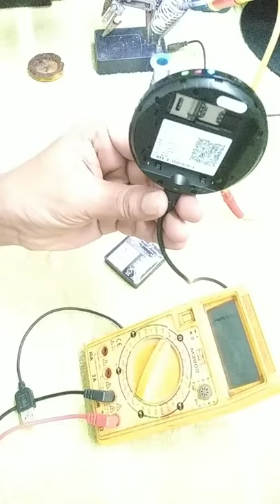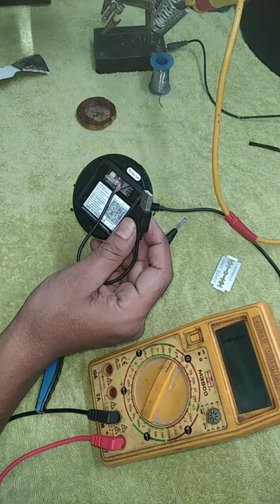jio battery problem | how to repair swollen mobile battery | jio ka battery full gaya | jio phone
Have fun with the given method in the video, one can turn any Jiofi router as well as any mobile phone On. This way, one can save money as no need of purchasing a battery. It can run seamlessly even without an internal power source like a battery to broadcast a wifi signal. since lithium battery comes with 4 or 3 connecting pins, which connects to the microprocessor of the device, so without battery, battery-operated Jiofi can turn on and off automatically. It then interrupts the wifi signal. so it is needed to attach the microcircuit of the battery in the way of power input into the Jiofi. with this method, you can repair any kind of damage battery whether phone, wifi router, wifi dongle or Jiofi hotspot device.

jio battery problem | phone battery problem | jio phone 2021 | phone charging but battery going down | phone battery repair | mi mobile battery repair | kharab battery ko kaise thik kare mobile | battery full jaye to kya kare | jio ka battery full gaya | how to repair swollen mobile battery | fix swollen phone battery | fuli hui battery ko kaise thik karen | battery | phone | problem  | solution | damage | fix swollen battery cell phone | oppo | karbonn | jio battery repairing | shashi softronics | hindi